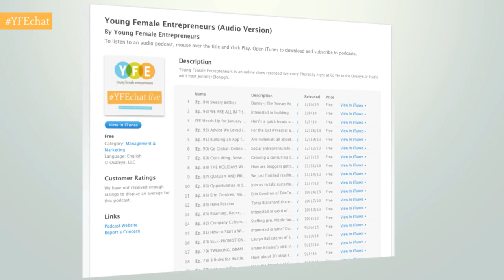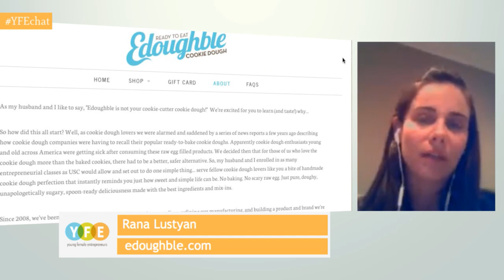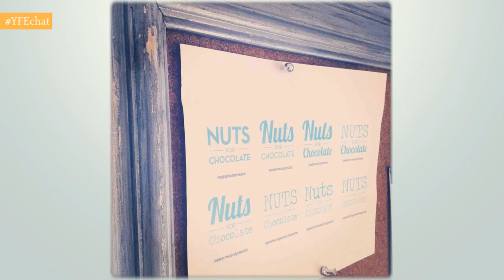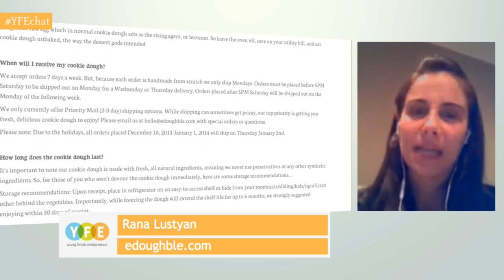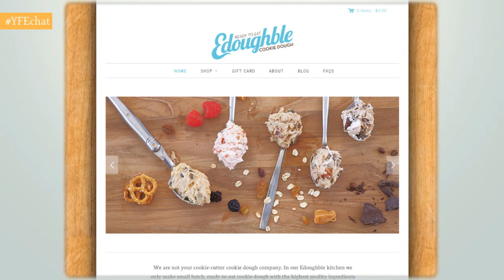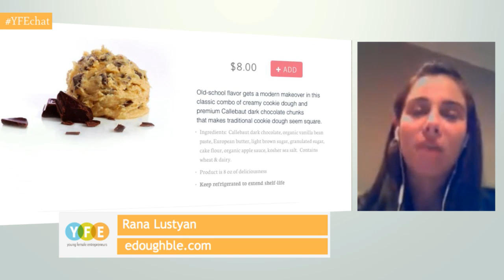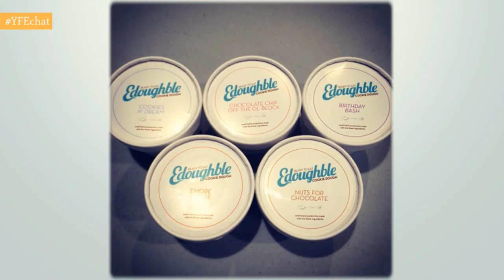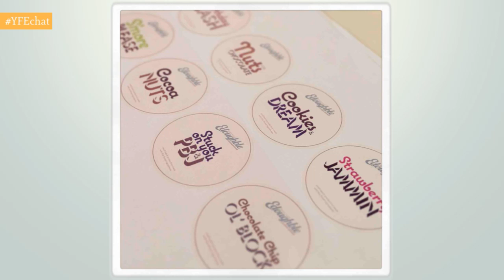Don't Be the Only One Out There (YFEchat 99)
Rana Lustyan, co-founder of Edoughble shares her startup advice surrounding testing the market, whens the best time to get started, how to react to competition and more. She's a mom of a 1 month old and works alongside her husband John in bringing edible cookie dough to your doorstep. Be sure to watch on a full stomach!

Discussed: edible cookie dough, Edoughble, Shark Tank, startup advice, motherhood, entrepreneurship, business school, USC, working with your spouse, bootstrapping, when to start, high quality ingredients, creating food products, fulfilling orders, marketing, online copy and branding

About YFEchat LIVE: The Young Female Entrepreneurs live stream is a weekly show (Thursdays at 6p/9e) that provides a social viewing experience that allows entrepreneurial women in their 20s and 30s to meet one another over chat while also being introduced to new ideas and resources by our guests and their peers. The show is hosted by Jennifer Donogh with co-host Stacey Harris.

About YFE: Young Female Entrepreneurs is an online network connecting entrepreneurial women in their 20s and 30s with new people, brands, and headlines that help them start and grow businesses. Our community meets online over live webcasts and in person over dinner.